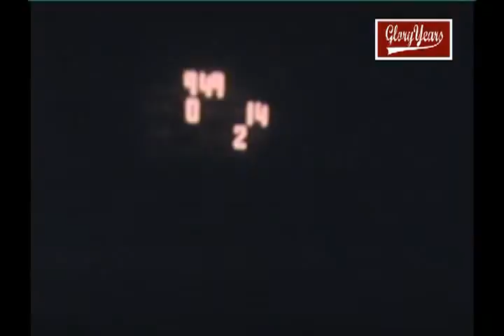r8387 oh lancaster unk marietta unk 1978 fb avi 00